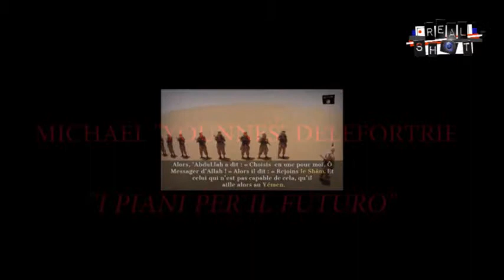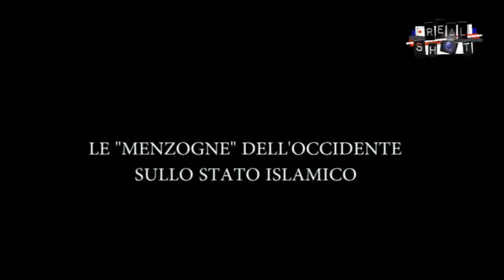Real Shot - Il futuro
La verità su ciò che sta accadendo in Siria e le dirette conseguenze sull'Europa: la guerra, il terrorismo, gli orrori e la disperazione di milioni di persone. Tutto attraverso l'obiettivo di Realshot.